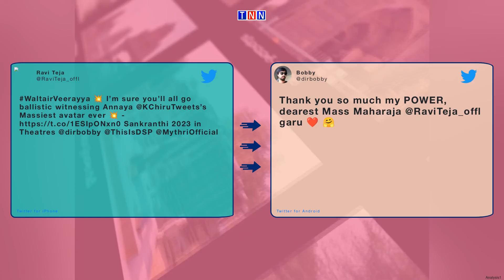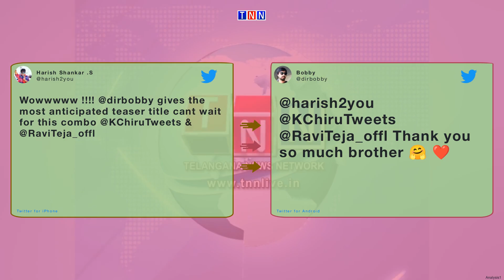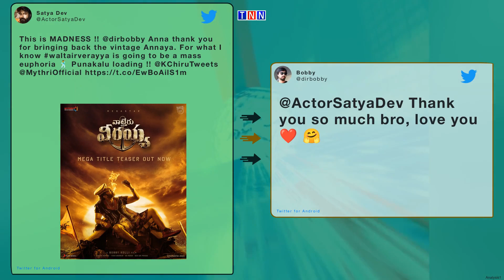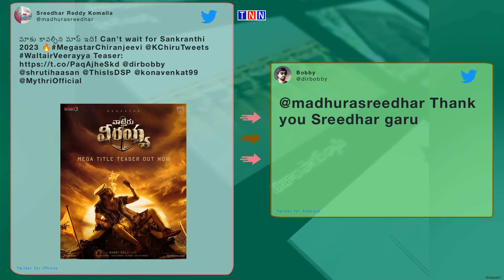TNN NEWS// Thank you so much my POWER, dearest Mass Maharaja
Thank you so much my POWER, dearest Mass Maharaja @RaviTeja_ ..

Wishing you all a happy &amp; safe Diwali.
Keep Shining..

@pnavdeep26 Thank you Darling 🤗

@konavenkat99 Thank you so much sir 🙏❤️

@harish2you @KChiruTweets @RaviTeja_offl Thank you so much b ..

@MeherRamesh Thanks a lot Anna 😍🤗

@ActorSatyaDev Thank you so much bro, love you ❤️ 🤗

@SKNonline @KChiruTweets @RaviTeja_offl Thank you so much br ..

@AbhishekOfficl Thank you so much sir 🤩❤️

@madhurasreedhar Thank you Sreedhar garu

@HarikaDronavali Thank you Amma